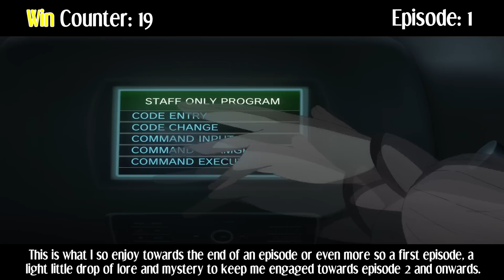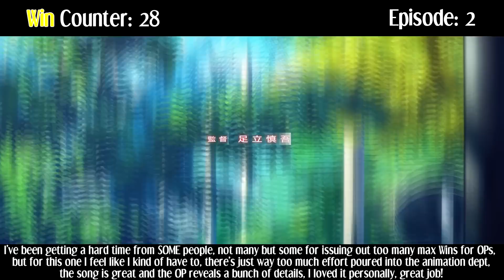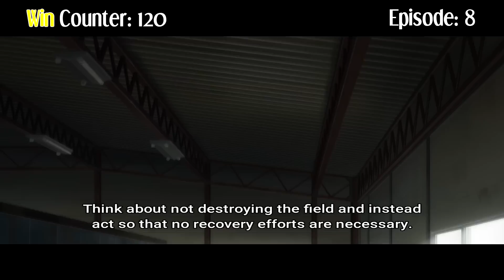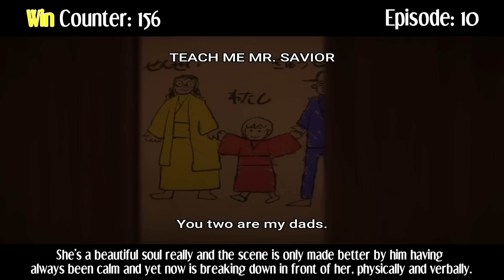Everything GREAT About: Lycoris Recoil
Join me as I round up every single great moment I could find throughout the entirety of Lycoris Recoil!